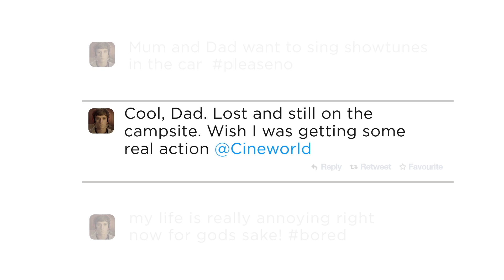Cineworld Mega Movies Episode Six